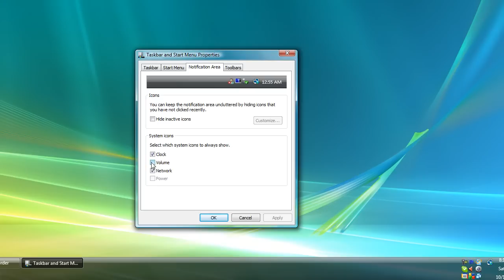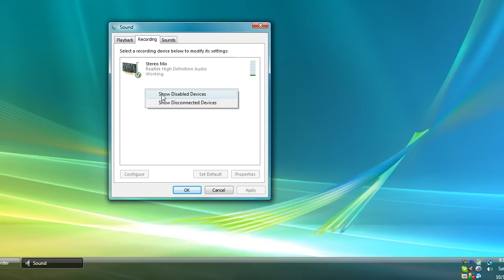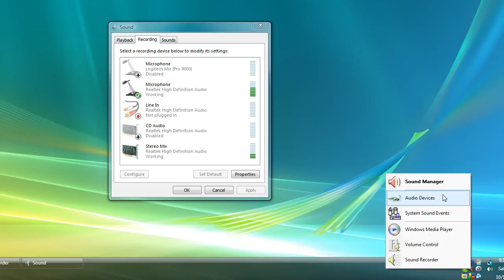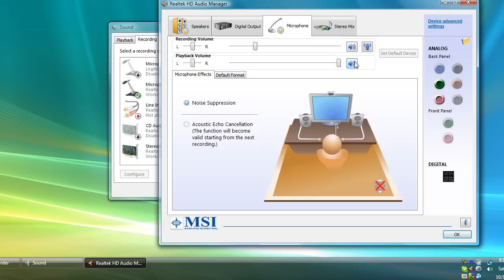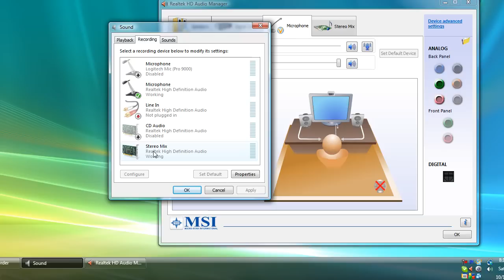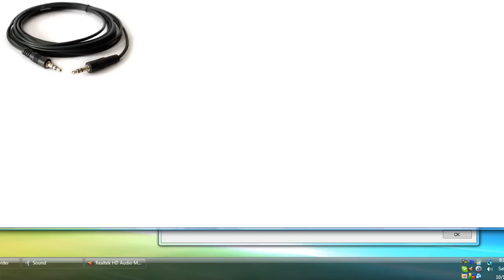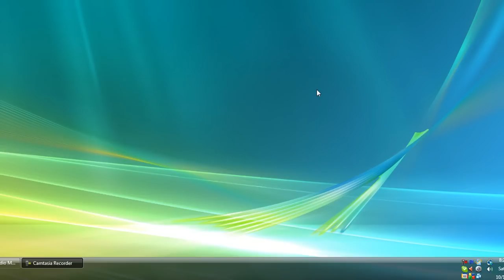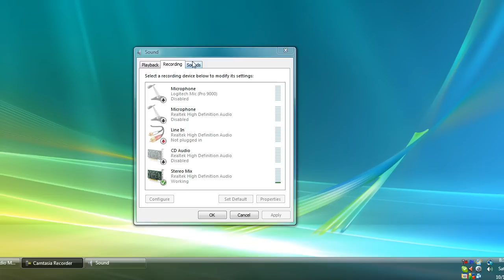DEPRECATED: Voice AND Game Sounds Recorded Tutorial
Ok I have been asked how to record both my voice and the game sounds at LEAST a hundred times.  I'm going to tell you all right now, it is NOT easy.  Please, PLEASE do not ask me ANY QUESTIONS about sound issues anywhere but on THIS video.  I will try my very hardest to remember to direct any and all sound issue questions not in the comments of this video to watch this video.

Yes, for some reason the website lists it as "High Definition Audio Codecs".  Select the right option depending on your operating system; either zipped or executable.  I personally got the zipped version for Vista/Windows 7.

As I state in the video, you need to hear YOUR voice come out of your speakers, and you need to record the sound that comes out of your speakers.

You can pay ridiculus shipping costs and get the hardware solution for a mere $16.10 at Buy.com.  If you go to a decent store, each splitter should be about $4, and the Wire should be around $3.